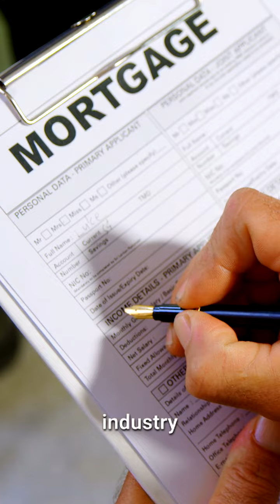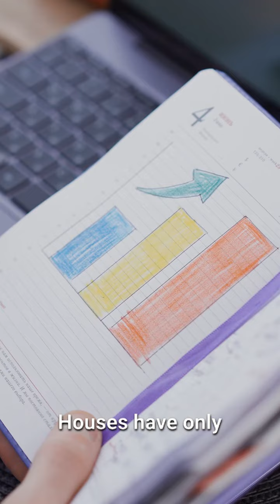BUY A HOUSE TODAY!